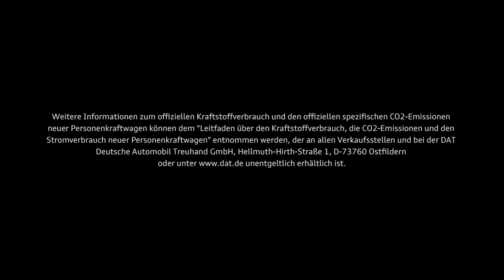The new Audi A6: all-rounder of the luxury class